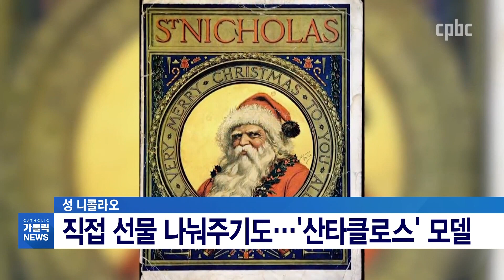[어린이날] 어린이·청소년을 지켜주는 성인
가톨릭교회에는 어린이와 청소년들을 상징하는 성인들이 많습니다.
다양한 이야기를 가진 수호성인들을 전은지 기자가 소개합니다.

카카오톡 플러스친구 : cpbc TV